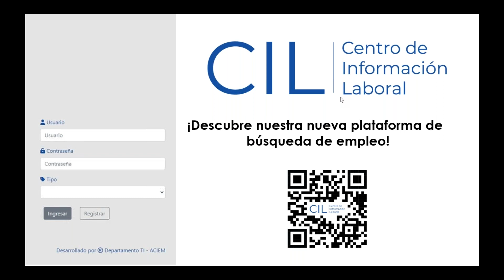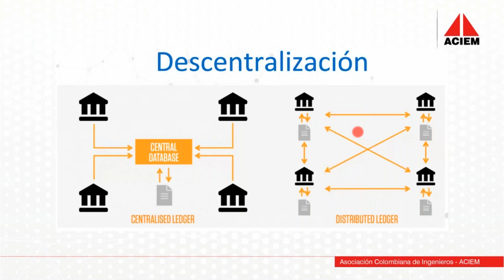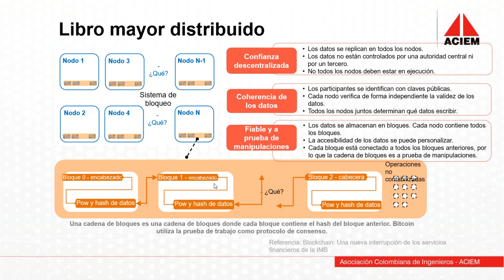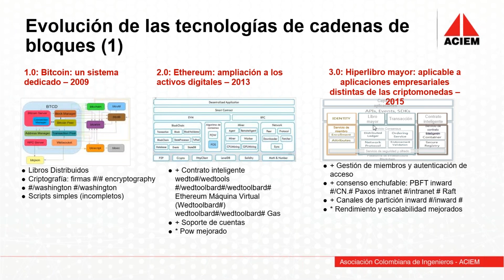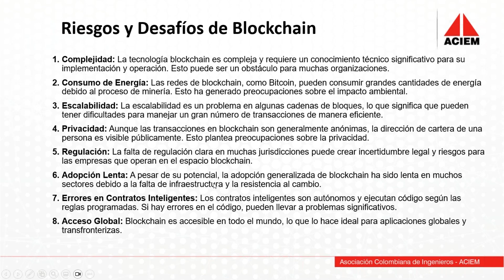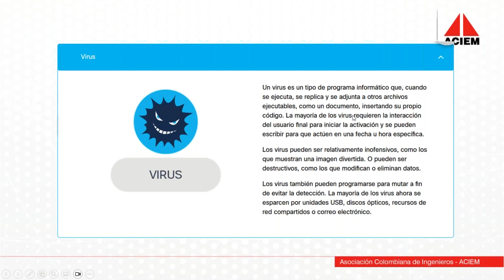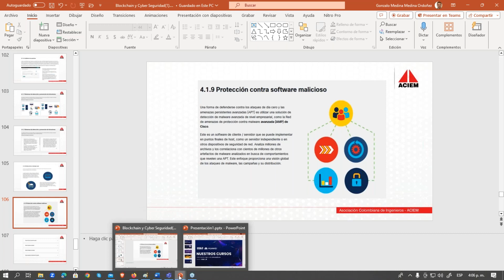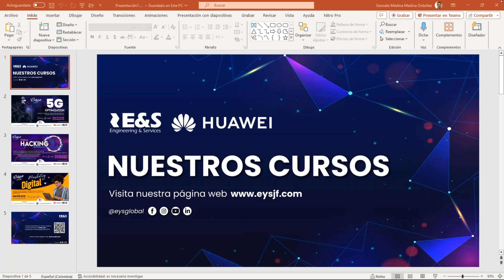Conferencia Virtual ACIEM: "Beneficios y riesgos del Blockchain y la ciberseguridad en las empresas"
Conferencia Técnica Virtual ACIEM: "Beneficios y riesgos del Blockchain y la ciberseguridad en las empresas"